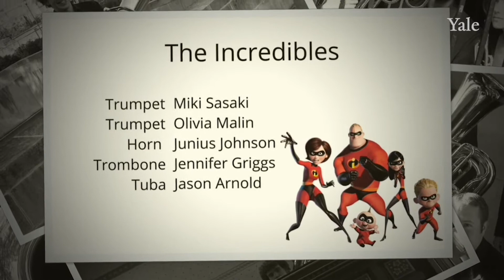The Incredibles (Brass 20th Anniversary)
The Incredibles
Michael Giacchino, arr. Reese Blaskowski

Trumpets: Olivia Malin, Miki Sasaki
Horn: Junius Johnson
Trombone: Jennifer Griggs
Tuba: Jason Arnold

Recorded 4/25/2014, Beinecke Rare Book & Manuscript Library